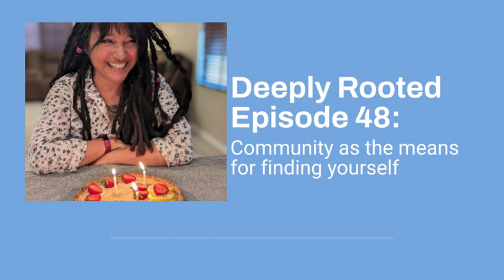Deeply Rooted Episode 48: Community as the means for finding yourself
The episode discusses how community helps us to tap into our identity and our place in the world. Show notes: taking flight by Kelly Rae Roberts, spiritual direction by Henri nouwen and devotions by Mary Oliver.